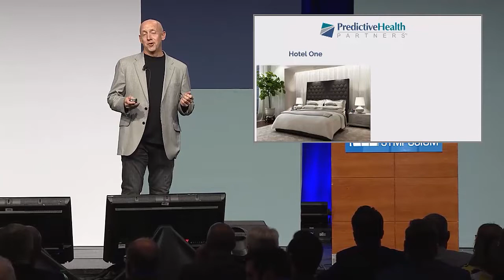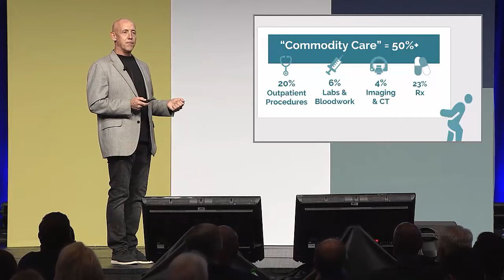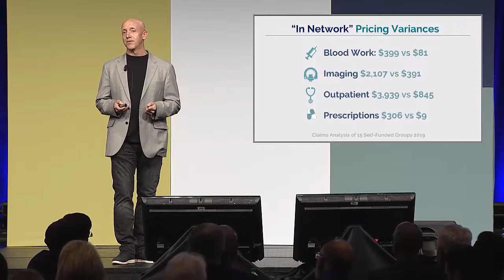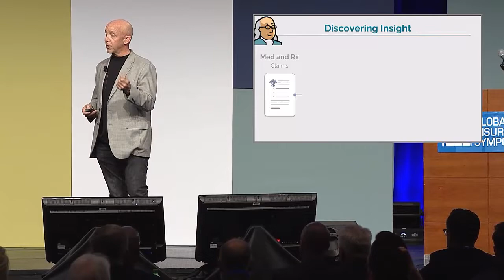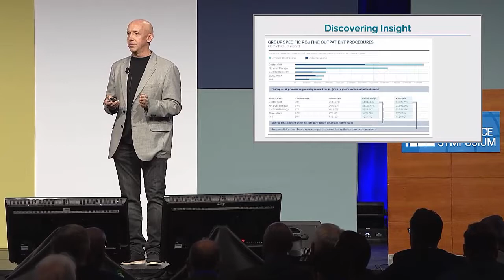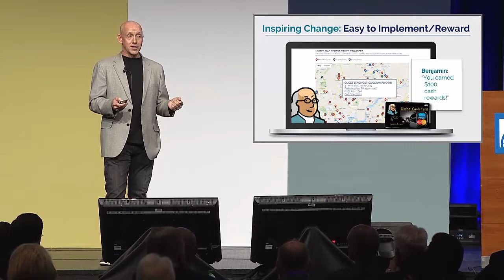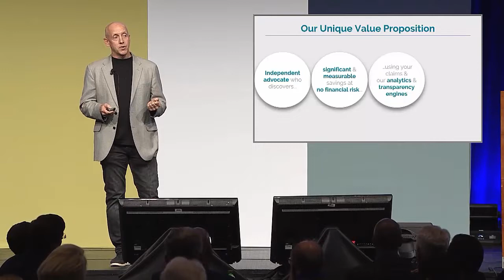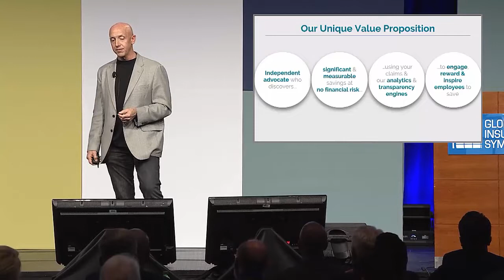Global Insurance Accelerator 2019 final presentation - Predictive Health Partners